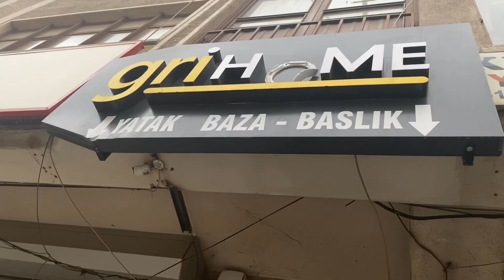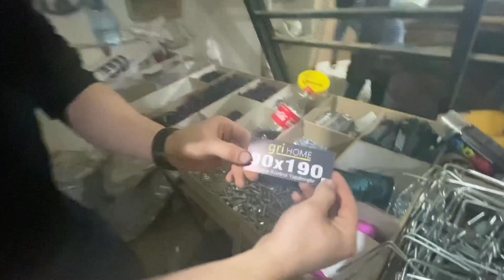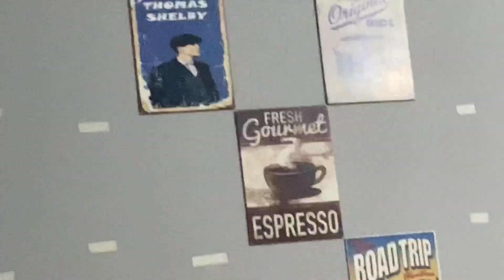Baza Nasıl Yapılır? Nasıl Yapılır 2.Bölüm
Nasıl Yapılır? Serisinin 2. Videosu.
Seri Üretim Baza Yapımı.
Gri Home Mobilya
Örnek mahallesi, Akça kale sokak, Siteler - 2 Kavşağı 4/4, 06160 Altındağ/Ankara